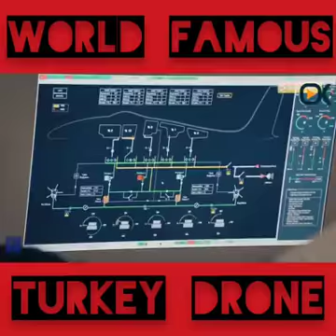Turkish Famuse Drone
Hello Dears I'm Naik Zada and I'm owner of NaikZadaQSCAD
if You Like This Video Plea Response and Share too. Don't Forget Subscription
The TAI Anka is a family of unmanned aerial vehicles (UAV) developed by Turkish Aerospace Industries (TAI) for the requirements of the Turkish Armed Forces. ... The drone is named after a phoenix-like mythological creature called Zümrüd-ü Anka (Anka kuşu in Turkish.)
Program cost: over $200M
Number built: 25
First flight: 30 December 2010